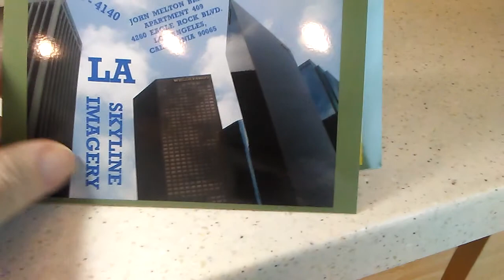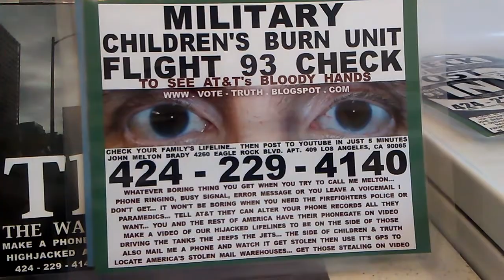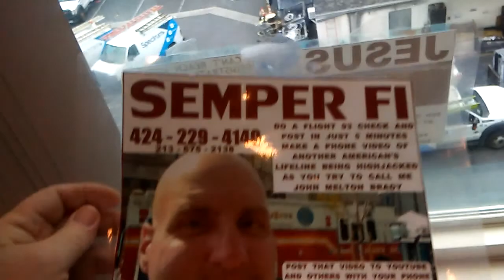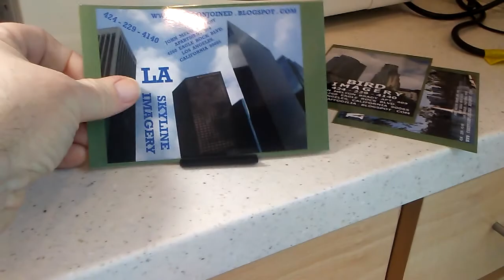PB KEEP LISTENING AT&T YOU WILL LEARN SOMETHING BACKING OUT OF THE "BURNING CHILDREN BY HIJACKING T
PB KEEP LISTENING AT&T YOU WILL LEARN SOMETHING BACKING OUT OF THE "BURNING CHILDREN BY HIJACKING THEIR LIFELINES" BUSINESS.